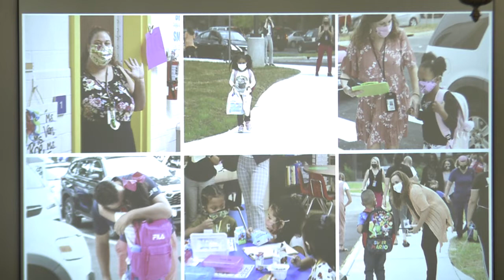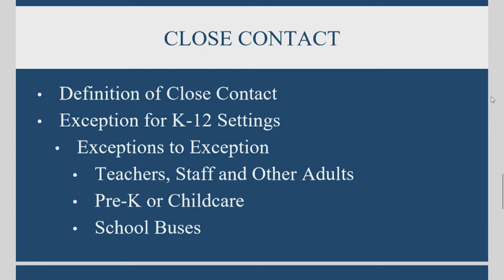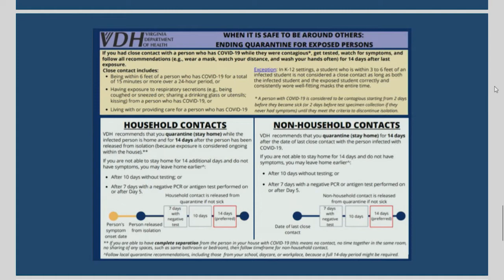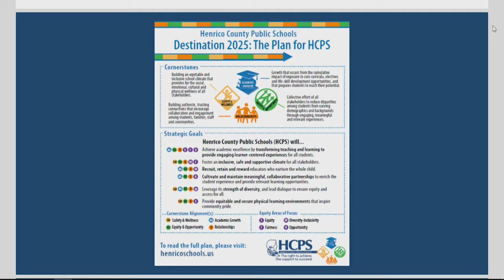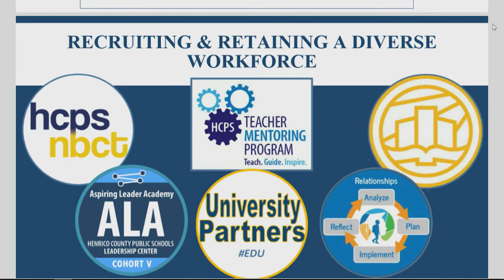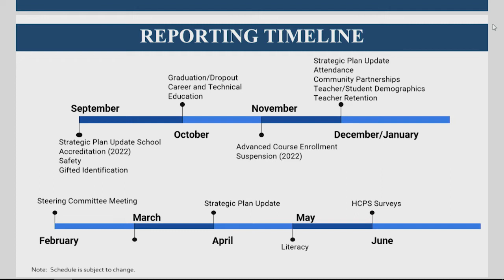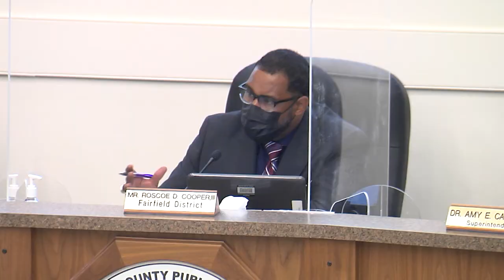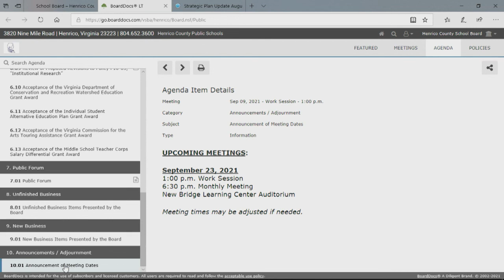Work Session - September 9, 2021 - Henrico County School Board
Work Session - 1:00 p.m.
New Bridge Learning Center Auditorium
5915 Nine Mile Road
Henrico, VA 23223
1. Approval of Agenda
1.01 Approval of Agenda
2. Operations
2.01 Recognition of Facilities Staff
3. Closed Session
3.01 Closed Session
3.03 Exit Closed Session
4. Certification of Closed Session
4.01 Certification of Closed Session
5. Superintendent
5.01 Approval of Administrative Appointments
6. Chief of Staff
6.01 Henrico County Public Schools Health Committee Update
6.02 Destination 2025: The Plan for Henrico County Public Schools Progress Update
6.03 Approval of Proposed Revisions to Policy P6-10-004, "Use of Automobiles”
6.04 Review of Proposed Revisions to Policy P6-03-013, "Enrollment of Homeless Students”
6.05 Review of Proposed Revisions to Policy P6-19-023, "Audio/Video Recording at Special Education Meetings”
6.06 Review of Proposed Revisions to Policy P7-04-013, "Drug Education”
6.07 Review of Proposed Revisions to Policy P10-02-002, "Assistance to Outside Researchers”
6.08 Review of Proposed Revisions to Policy P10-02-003, "Criteria for Major Research Projects"
6.09 Review of Proposed Revisions to Policy P10-03, "Institutional Research”
6.10 Acceptance of the Virginia Department of Conservation and Recreation Watershed Education Grant Award
6.11 Acceptance of the Individual Student Alternative Education Plan Grant Award
6.12 Acceptance of the Virginia Commission for the Arts Touring Assistance Grant Award
6.13 Acceptance of the Middle School Teacher Corps Salary Differential Grant Award
7. Public Forum
7.01 Public Forum
8. Unfinished Business
8.01 Unfinished Business Items Presented by the Board
9. New Business
9.01 New Business Items Presented by the Board
10. Announcements / Adjournment
10.01 Announcement of Meeting Dates